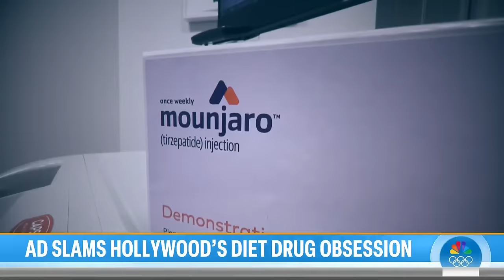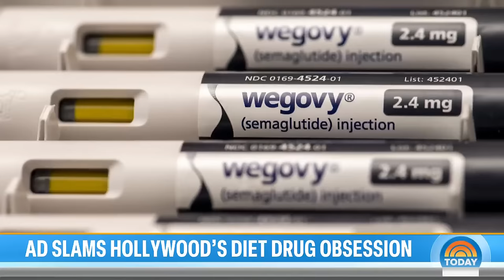Eli Lilly releases ad slamming Hollywood’s Ozempic obsession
Pharmaceutical giant Eli Lilly has released a commercial taking aim at Hollywood’s apparent embrace of weight-loss drugs like Wegovy and Zepbound, saying they were designed for people affected by diabetes. NBC’s Emili Ikeda reports for TODAY.